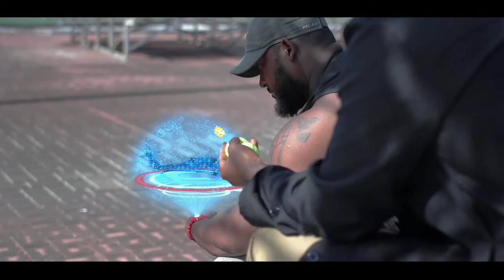THE RACQUET AGENTS 2.5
Film Learnin 60K- THE RACQUET AGENTS

HIT THE "LIKE" BUTTON! Please let me know your honest opinion of this short film because I only want to get better in what I make.

Please check out Mark's New Youtube channel here!

I've been working on this film for a while now and decided to enter it in the @filmlearnin Short Film Competition

I hope you guys enjoy the video as I try to provide more content on the channel for you to watch, my channel has been going in crazy directions lately and I'm just trying to get it back in the right direction.

I appreciate all the support you guys have been giving me and I will always work hard to make better content on the channel.

If your new to my channel (literally everyone) I put a different spin on tennis through comedy and who doesn't like to laugh am I right?!

SHAMELESS PLUGS & UPDATES